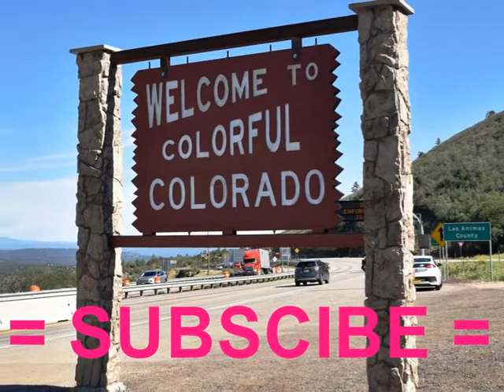Garden of the Gods Visitor, Colorado Springs, CO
Garden of the Gods Visitor and Nature Center, Colorado Springs, CO